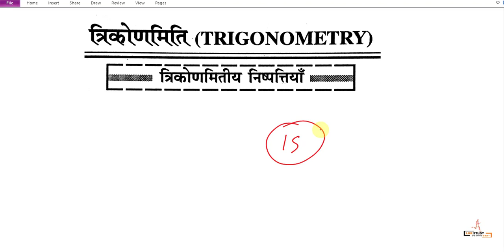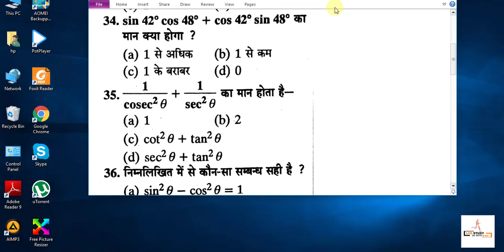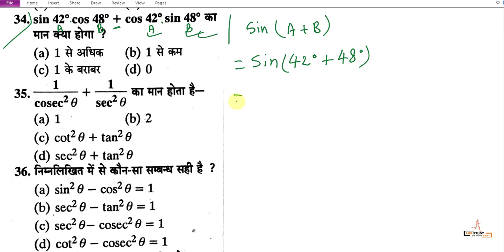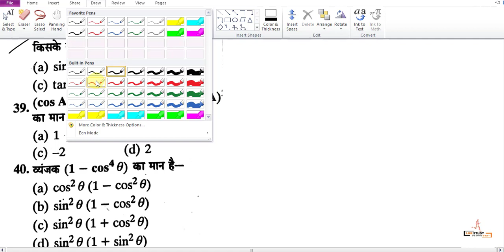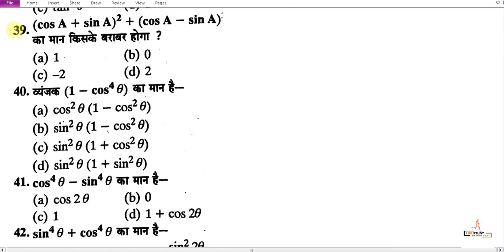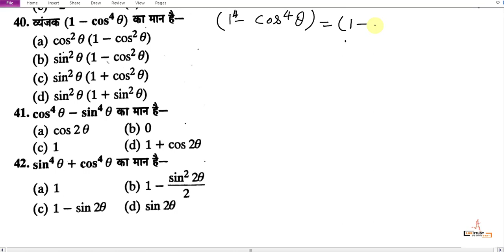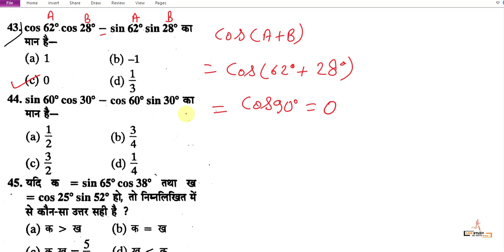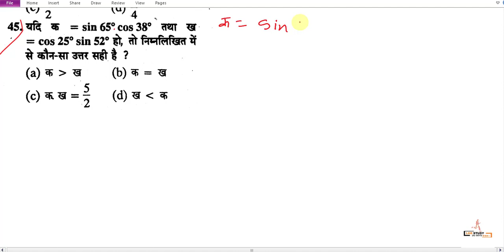#35 iti math question 2022 | polytechnic math question 2022 | paramedical math crash course 2022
🔴मेरा Paid Course Join करने के लिए इस App को डाउनलोड करें

☝️☝️☝️इस एप्प पर आप को सभी क्लास के रिजल्ट के साथ 10th, 12th, ITI, पॉलिटेक्निक एवं पारामेडिकल के बेहतर तैयारी के लिए स्टडी मेटेरियल, PDF, class Note, प्रैक्टिस सेट एवं Daily Quiz बिल्कुल फ्री में मिलेगा तो अभी डाउनलोड करें !

🔥Paramedical में पूछे गए 2010 से अभी तक के सभी Question का  PDF Answer के साथ इस App पर मिलेगा 👇👇